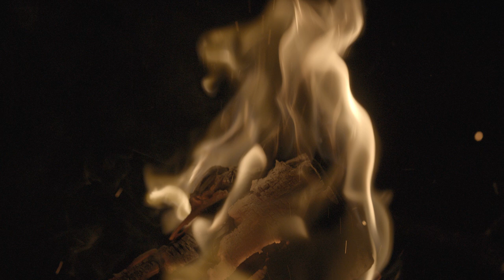Geure I Uztailak 31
San Juan eta berau zaindu duten herritarrei buruzko dokumentaltxuen aurkezpen bideoa